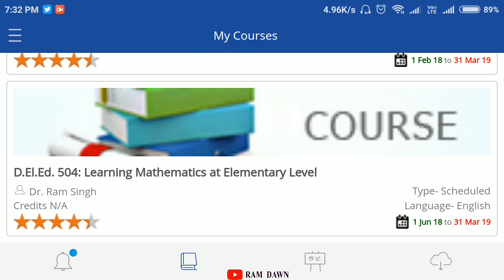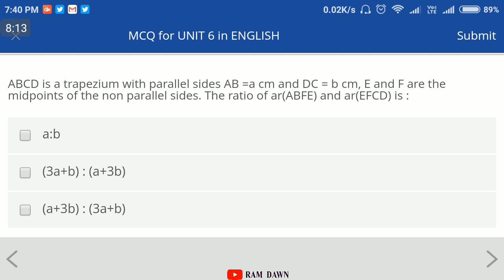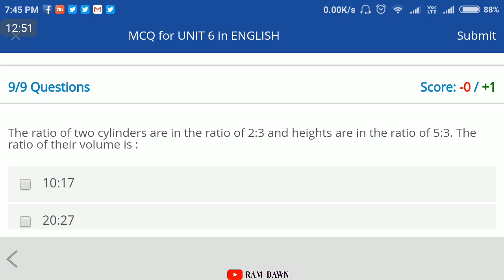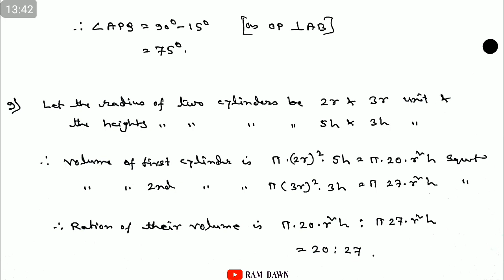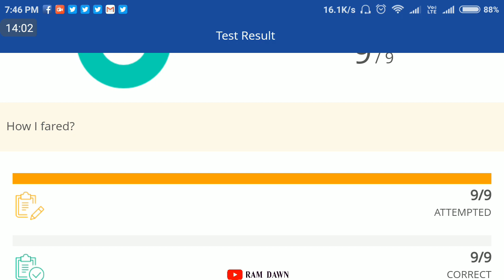NIOS MCQ Test, Course 504, Unit 6, with details Clarification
NIOS D.El.Ed, All Previous MCQ Tests

For 2nd Semester

👉 Old Course 504

08/02/2018 to 13/08/2018

👉 Course 505

05/04/2018 to 18/08/2018